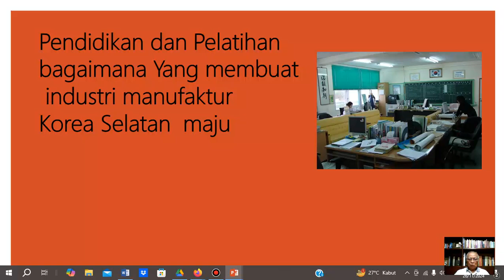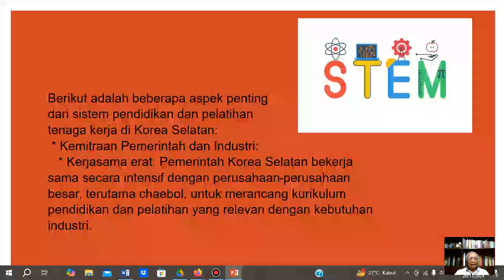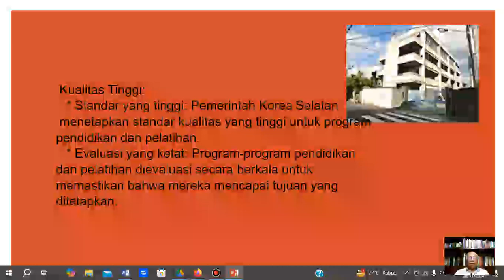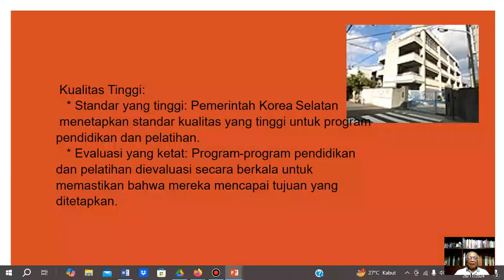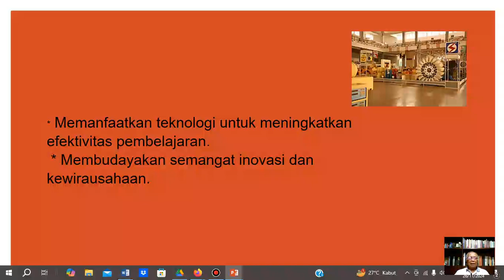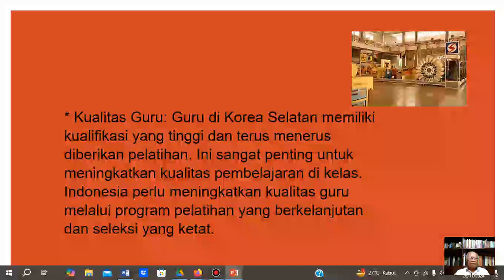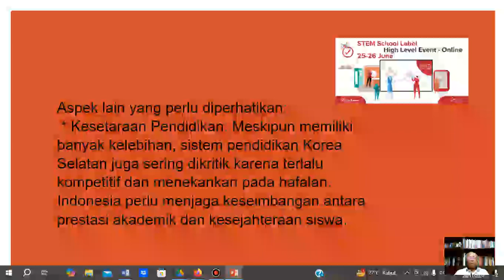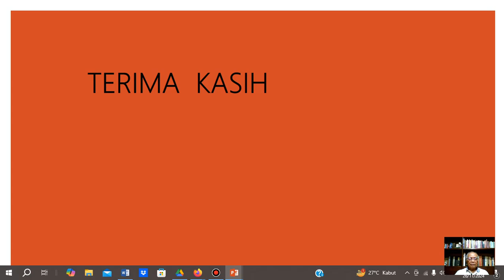PENDIDIKAN DI KOREA SELATAN UNTUK INDISTRI MANUFAKTUR